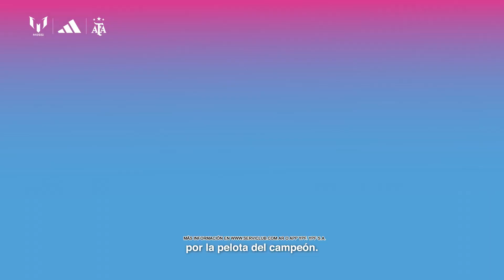Lionel Messi en la publicidad de la nueva pelota YPF Adidas (Diciembre 2022)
Spot publicitario protagonizado por el jugador de fútbol Lionel Messi con la nueva pelota YPF Adidas. Estrenado a fines del mes de Diciembre del año 2022.

Imágenes pertenecientes a YPF.